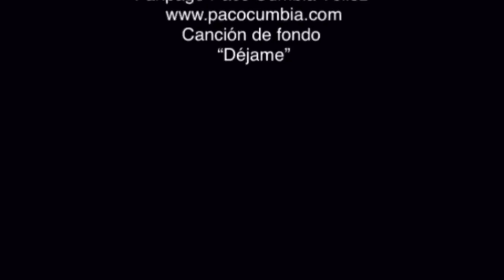Dalu Primer Concierto La Academia / Creo En Mi